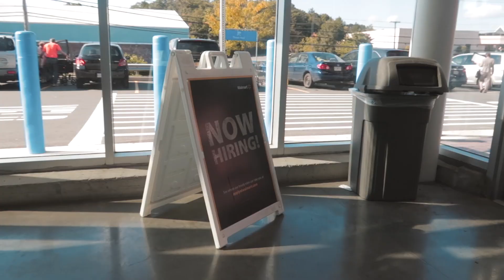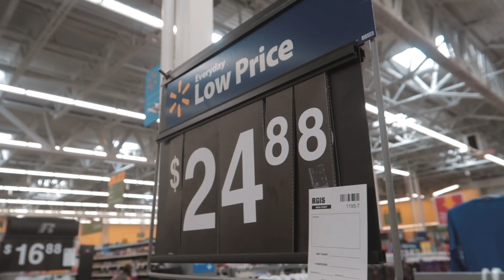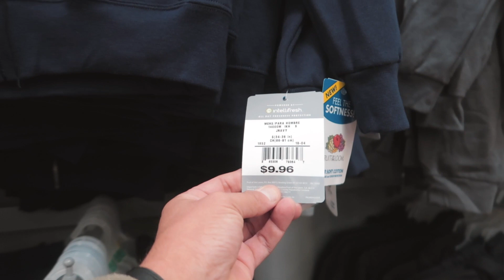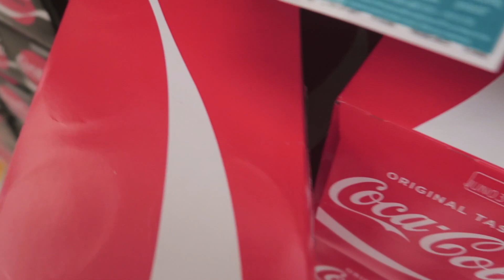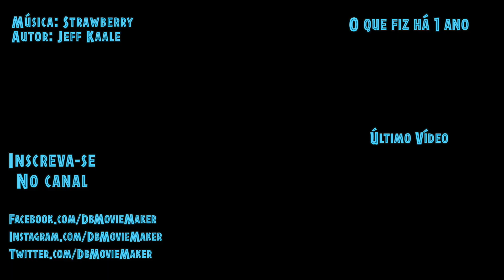Estão contratando nos EUA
➜ Instagram’s: @DbTv_USA
Videos de segunda a sábado 8h da manhã, horário de Brasília.

Não esquece de colocar VimDoCanalDoDb ... Irá me fortalecer com os parceiros do canal

Visitem os canais dos meus filhos, Lucca e Lara.